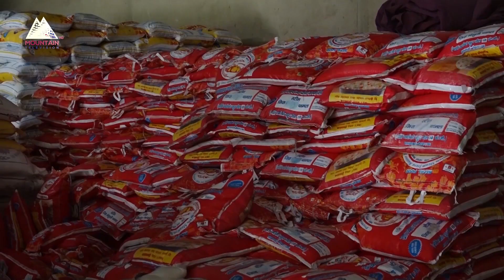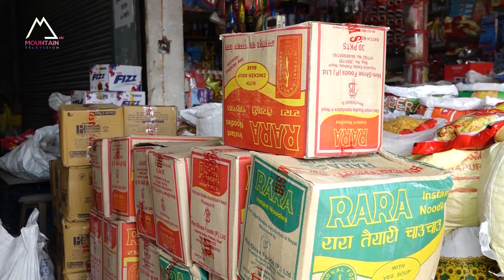संकटमा व्यापारीको लुटमाथि सरकार सधैँ रमिते